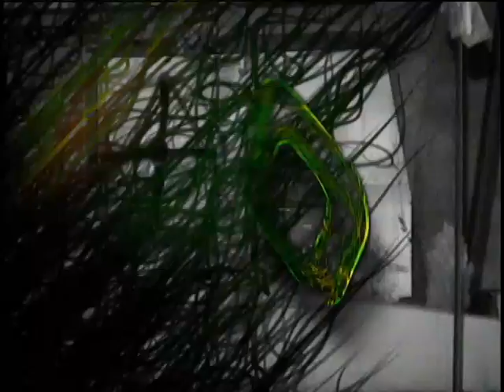Capítulo 33 | Año 0